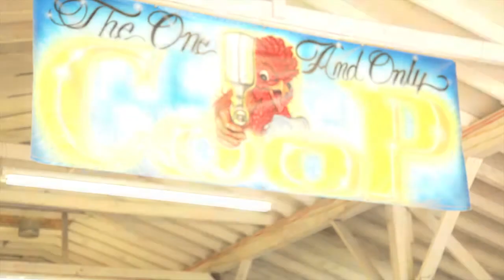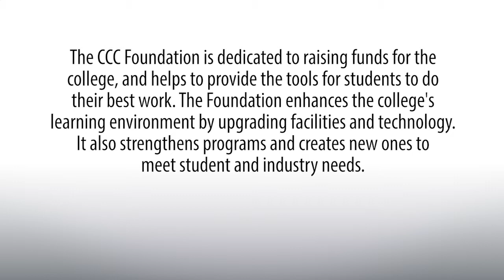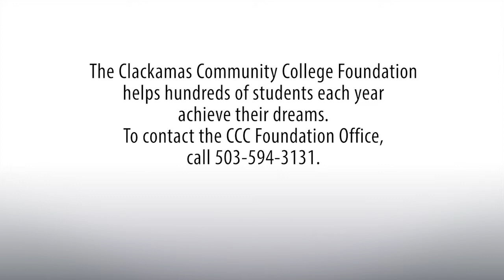Apply for College Scholarships Now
The Clackamas Community College Foundation awards more than $500,000 in scholarships each yaer. CCC scholarships make a difference for many students, including those featured in this video. Apply now for a CCC scholarship. Open enrollment began January 1 and runs through April 30.